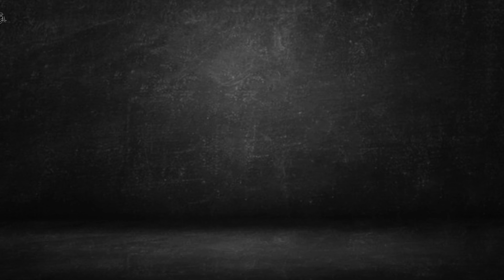MASA QUEBRADA para PAY SALADO, sin huevo!!!!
La masa quebrada, también conocida como pasta brisa o en su origen francés, pâte briseé, es una masa grasa muy fácil de hacer y muy útil, con la masa quebrada podemos hacer tartas o quiches y tartaletas tanto dulces para postres como saladas.
Hay distintas maneras de hacer  la masa quebrada o pasta brisa, incluso hay pasteleros que indican que la masa quebrada y la pasta brisa tienen la diferencia de que la segunda no se hace con huevo.
Pero nosotros estaremos elaborando la receta que no lleva huevo.
La elaboración puede ser manual o con ayuda de un procesador. A mí en lo personal me gusta más la elaboración manual porque nos permite dejar pequeños pedacitos de mantequilla y hacer nuestra masa más hojaldrada.
Y hacerle el procesador también tiene sus ventajas porque nos ayuda a trabajar de una manera más rápida y hacer la masa de buena calidad.
Estas masas pueden ser congeladas por seis meses lo cual es una excelente opción porque podemos adelantar el trabajo.

🟥 Todos los UTENSILIOS de cocina UTILIZADOS en el video los encuentras

INGREDEINTES:
Para una base de pay
180 gramos de harina
90 gramos de mantequilla fría
½ cucharita de sal
3 cucharadas de agua fría